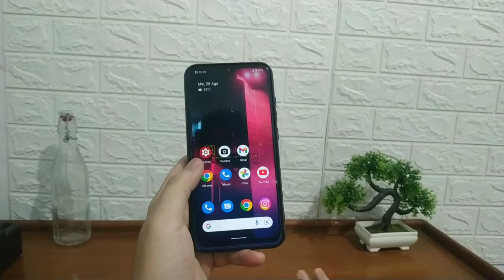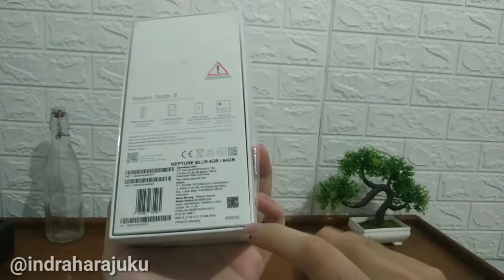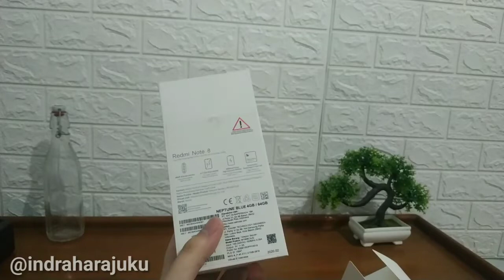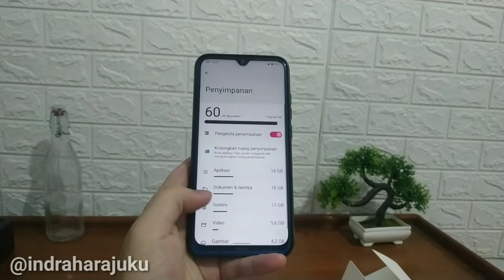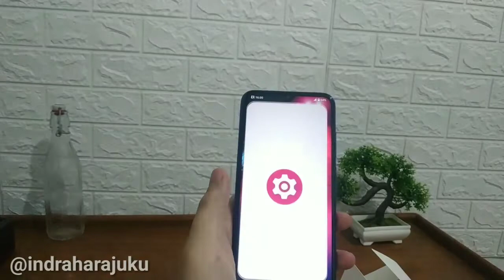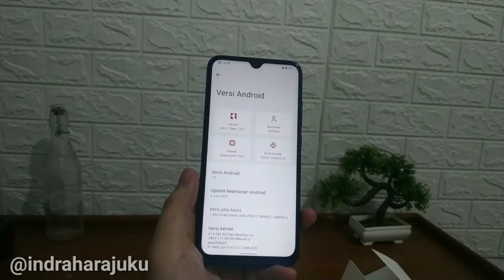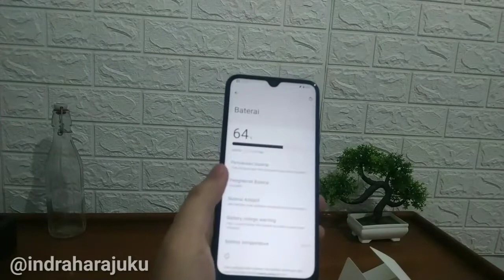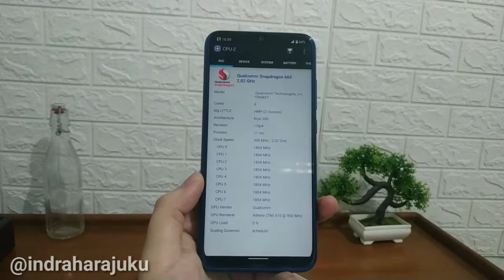REVIEW PENGGUNAAN REDMI NOTE 8 GINKGO SELAMA 3 TAHUN DI AKHIR TAHUN 2022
halu guys kali ini sy share penjelasan dikit buat yg baru pertama belajar instal custom rom / kernel agar tdk mendapat masaalh / problem setelah menginstal
kurang lebihnya d maklumi kita sama2 belajar disini.
buat yg sdh jago d skip gpp :)
dan buat twrp d rekomen pake yg seperti di video yg lain ya tp terserah kalian lagi mau pakai yg mana.

link pembelian

buat device yg lain bsa tulis d komentar